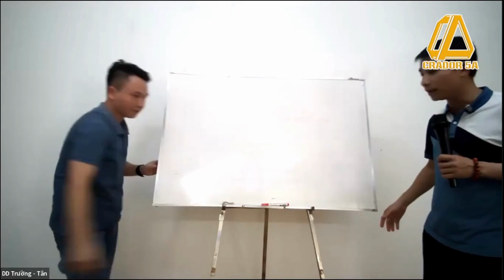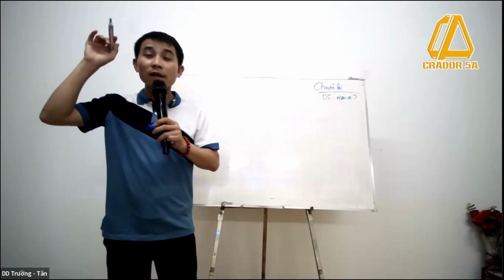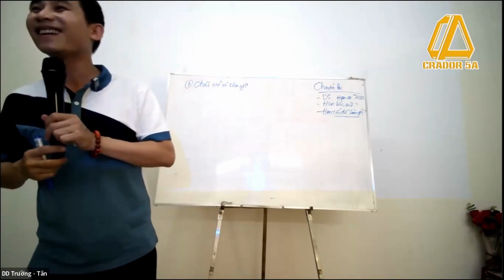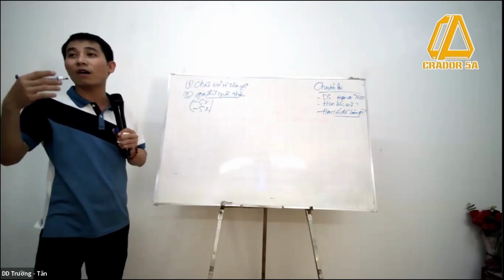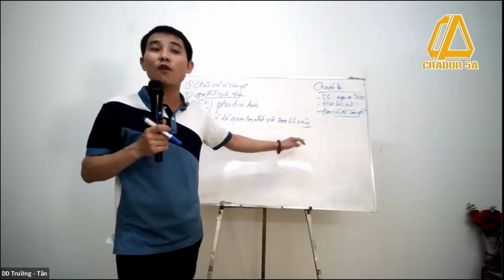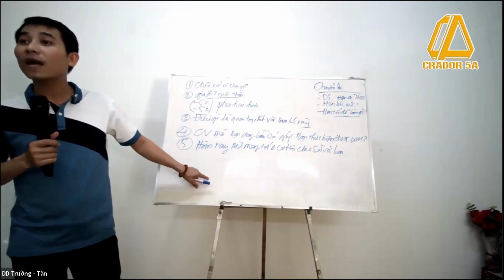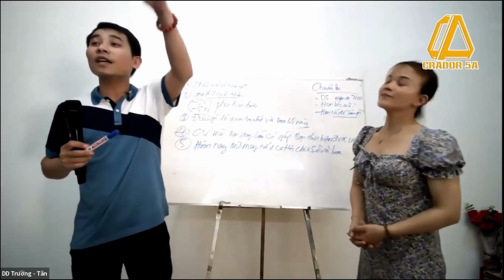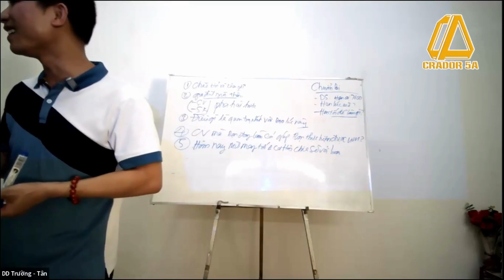Hướng dẫn mở lòng, bắt đầu câu chuyện về Amway - Founders Platinum Nguyễn Huy Nghĩa